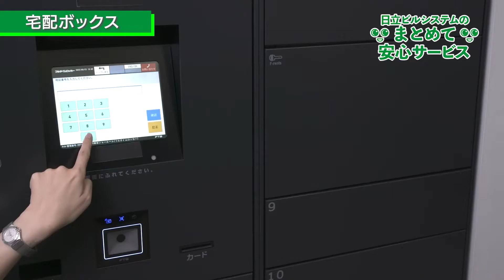まとめて安心サービス 宅配ボックス編 - 日立ビルシステム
宅配ボックスのリニューアルをお勧めします。
日常で取り扱う荷物は小型化。ニーズに合わせてボックスのサイズや数を見直します。
サービス内容について詳しくは日立ビルシステムの担当者にご相談ください。